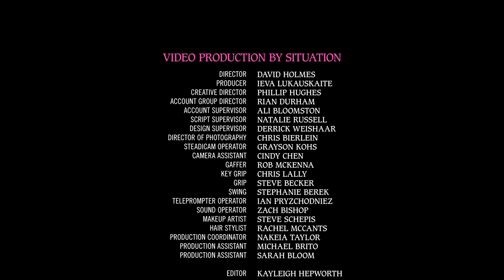A WICKED Roundtable: 20 Years of Glinda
Featuring:
Amanda Jane Cooper
McKenzie Kurtz
Kara Lindsay
Alli Mauzey

So much happened before Dorothy dropped in.

WICKED, the Broadway sensation, looks at what happened in the Land of Oz…but from a different angle.  Long before Dorothy arrives, there is another young woman born with emerald-green skin—smart, fiery, misunderstood, and possessing an extraordinary talent. When she meets a bubbly blonde who is exceptionally popular, their initial rivalry turns into the unlikeliest of friendships…until the world decides to call one “good,” and the other one “wicked.”

With a thrilling score that includes the hits “Defying Gravity,” “Popular” and “For Good,” WICKED has been hailed by The New York Times as “the defining musical of the decade.” Time Magazine cheers, “if every musical had the brain, the heart, and the courage of WICKED, Broadway really would be a magical place.”

The Gershwin Theatre on 50th Street and Broadway is that magical place. From the first electrifying note to the final breathtaking moment, WICKED—the untold true story of the Witches of Oz—transfixes audiences with its wildly inventive story. It will send your spirits soaring to heights you’ll never forget.